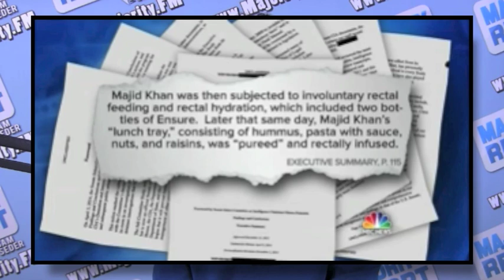Dick Cheney Lies on Torture: 'Rectal Feeding Was For Medical Reasons, Not Torture!'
Dick Cheney goes on Meet the Press to discuss the torture report with Chuck Todd and lies about torture…

Filling in for Sam Seder: Majority Report contributors Michael Brooks and Matt Binder